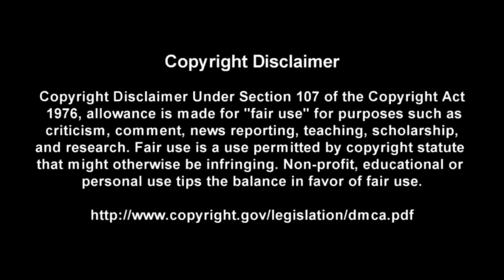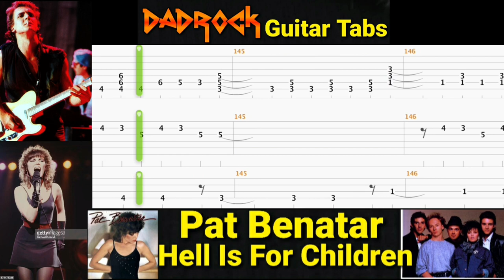Hell Is For Children - Pat Benatar - Guitar + Bass TABS Lesson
This is a practice tool I put together With the help of Songsterr to help My fellow DadRockers  learn the main guitar parts for Hell Is For Children by Pat Benatar

Intro: (0:00)
Video: (0:37)